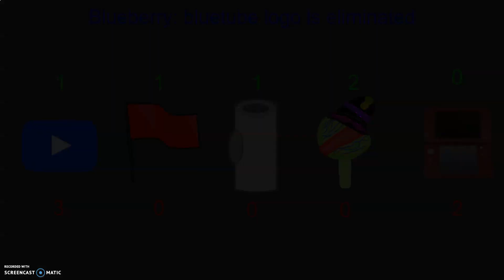tcoo season 4 9a at least they're together right